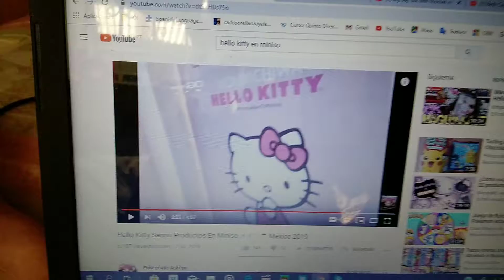Hello kitty en miniso